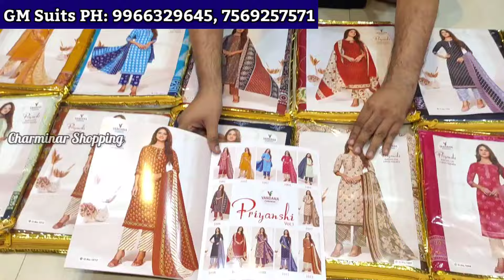Wholesale Dress Materials Hyderabad Fancy Work Suits Pakistani Cotton Suits | GM Suits